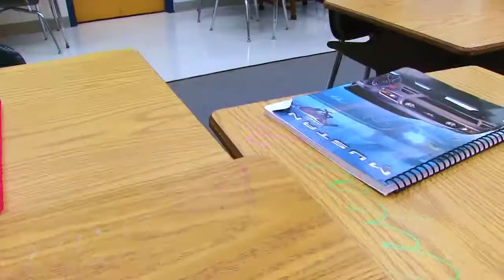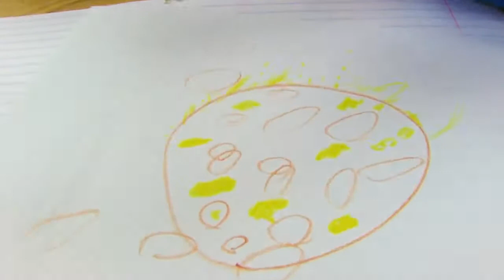SML Movie Bowser Junior's 1st Grade! Part 5 #2